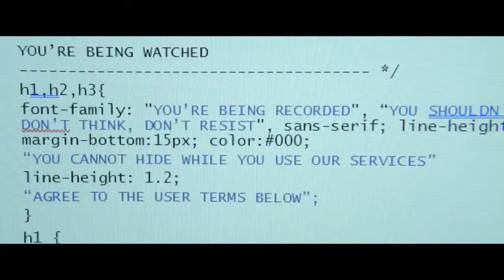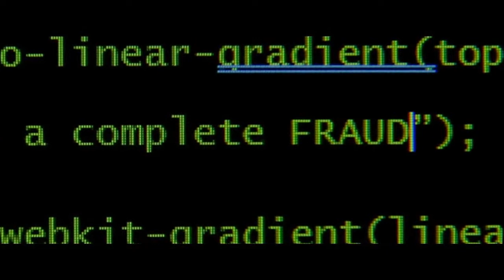Revolution Playing Cards - Trailer